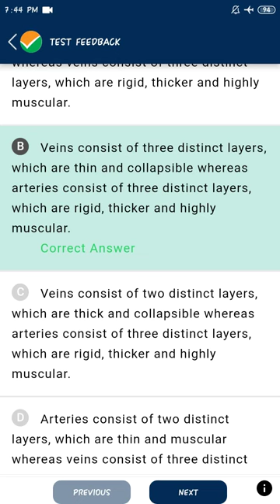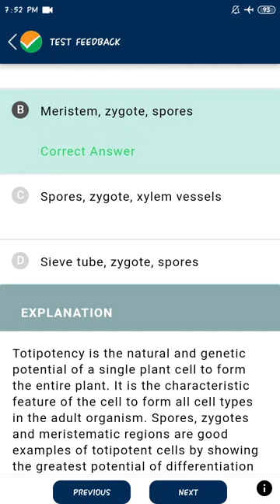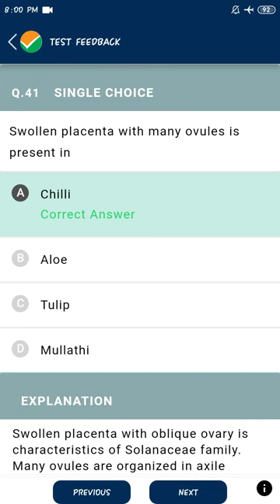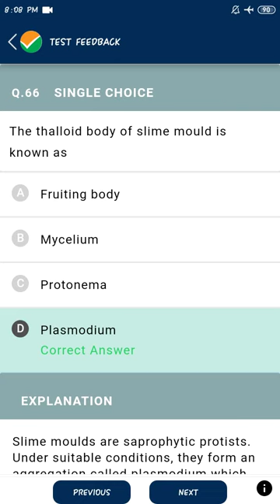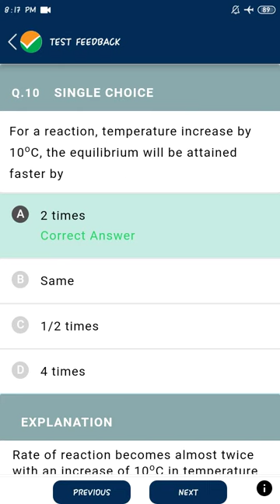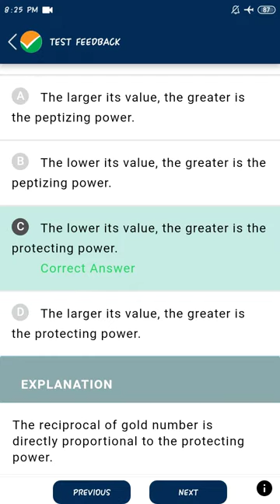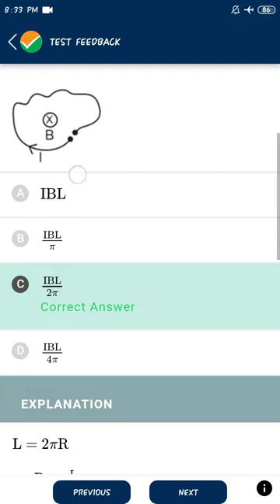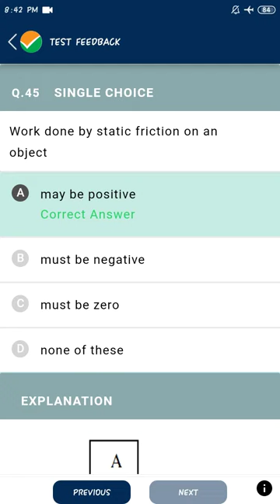#53 All subject PCB NTA ABHYAS for NEET 2020 Physics Chemistry Biology by National testing Agency